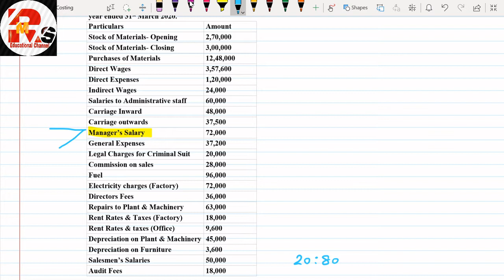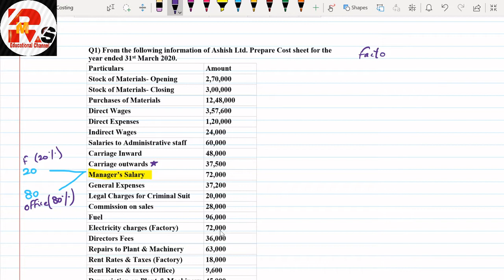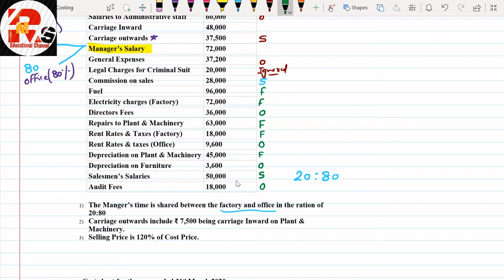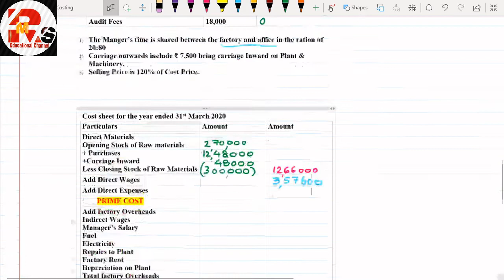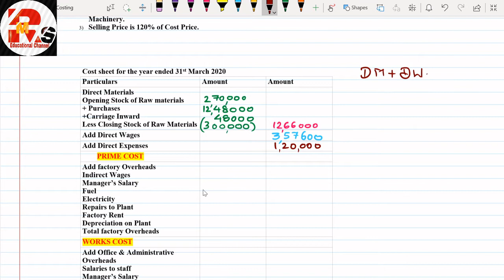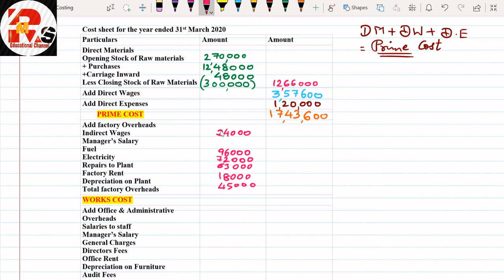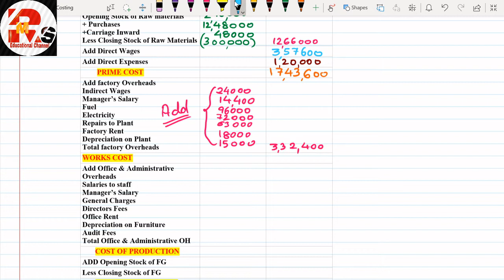Cost Sheet Practical Question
Hello friends in today's video I will solve one Practical Question of Cost Sheet which can clear all your basics and help you to solve other questions